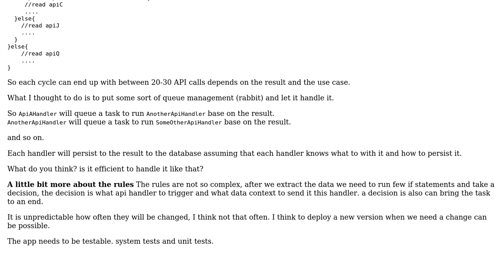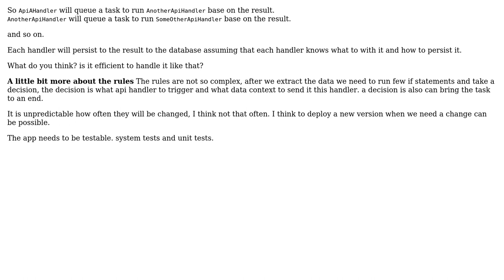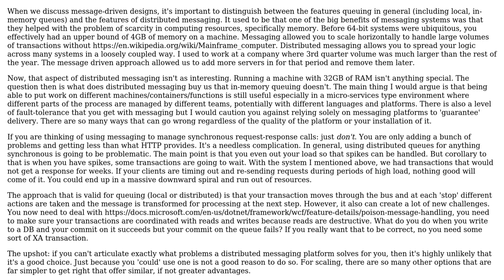Software Engineering: Bringing data from 30 APIs based on data came from the APIs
With thanks & praise to God, and with thanks to the many people who have made this project possible! You are responsible for your own actions.